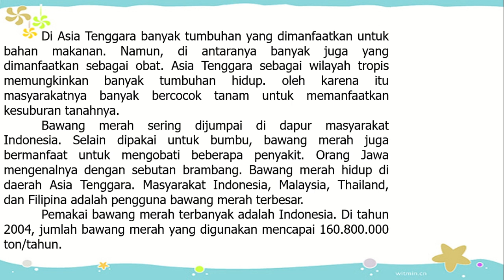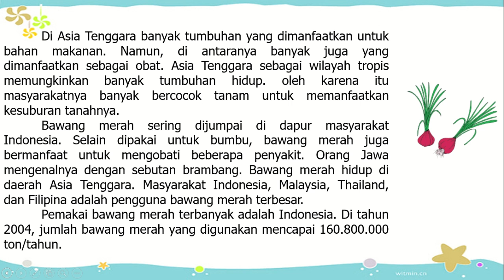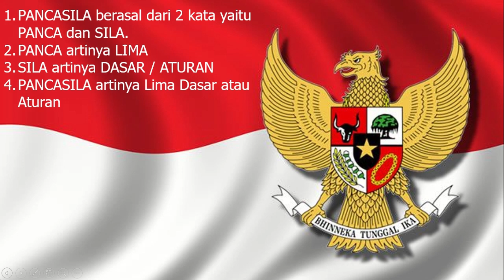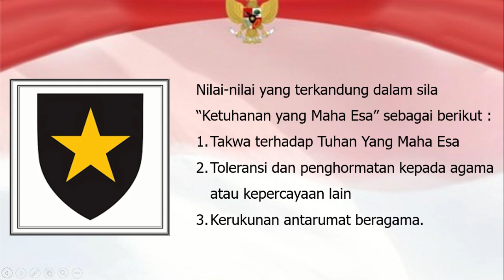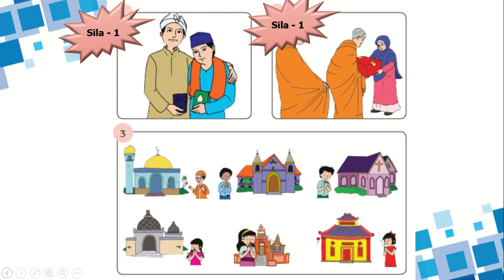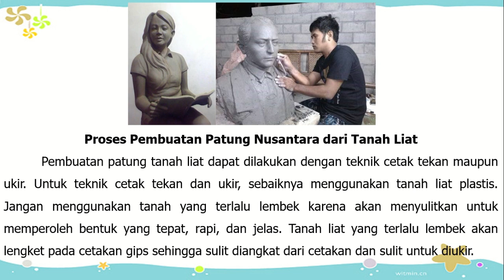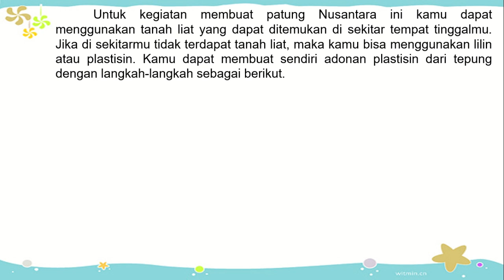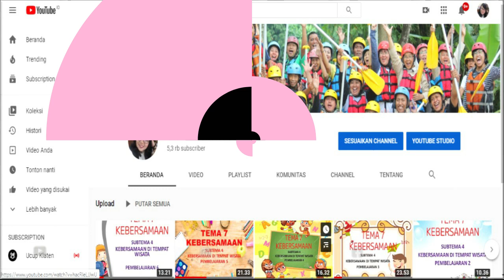Kelas 6 Tematik : Tema 1 Selamatkan Makhluk Hidup Subtema 1 Pembelajaran 2